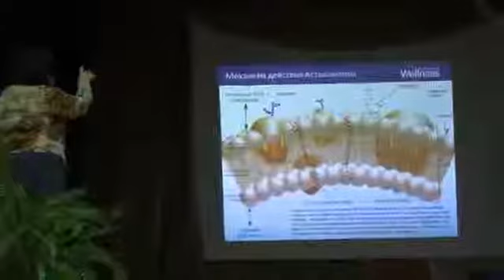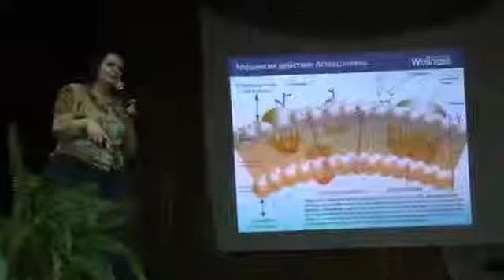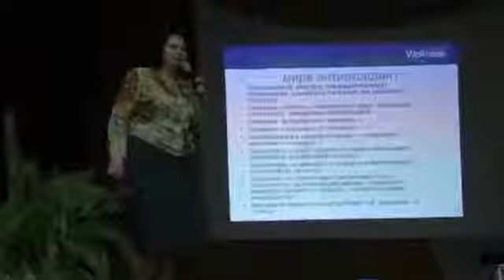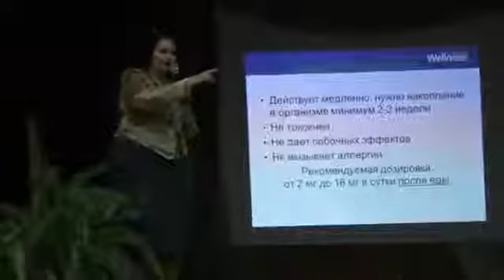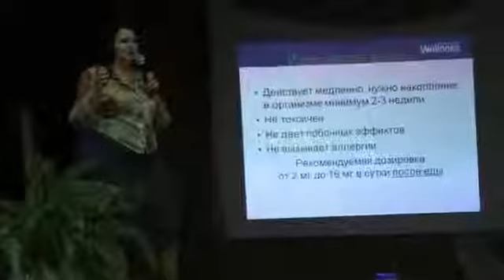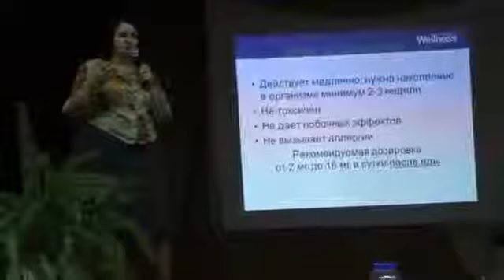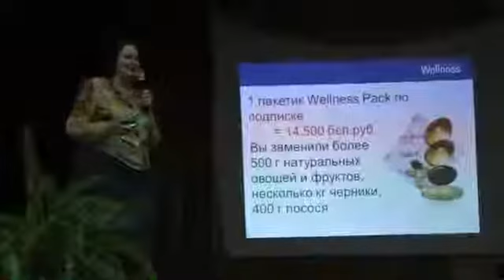Супер антиоксидант Астаксантин Сравнение с другими антиоксидантами